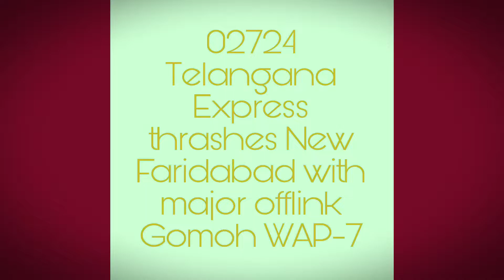02724 Telangana Express high speed action at Faridabad New Town wid Gomoh WAP-7!!!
#02724 TelanganaExpress thrashes Faridabad New Town with major offlink GomohWAP-7 on a gloomy evening.

Loco: DLW made GMO WAP-7 #37525